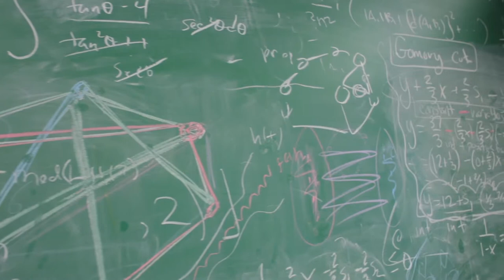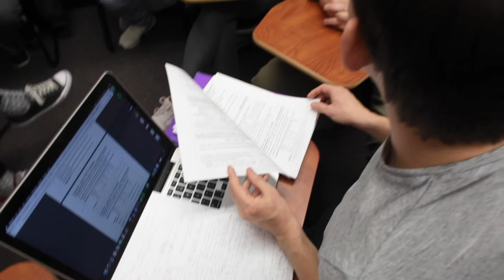Classroom Sneak Peek: Mathematics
Find out what it's like to study mathematics with Lecturer Jeffrey Wheeler.